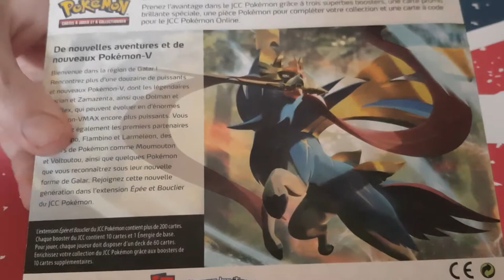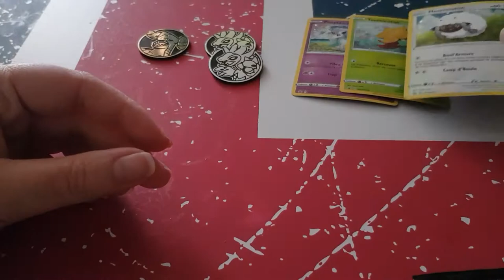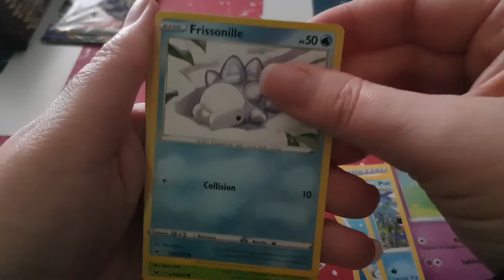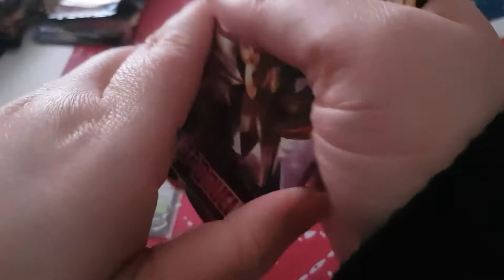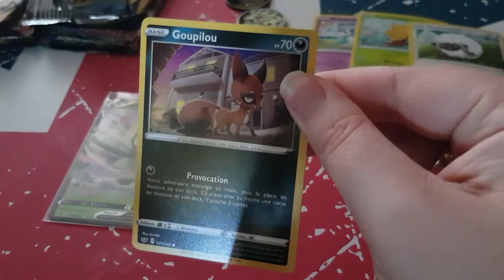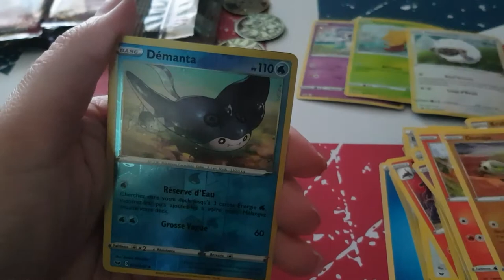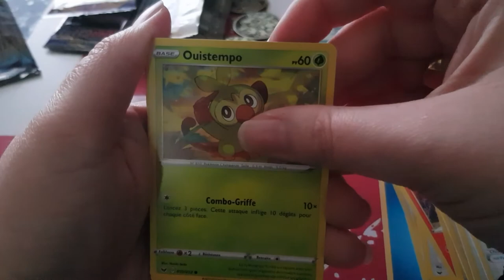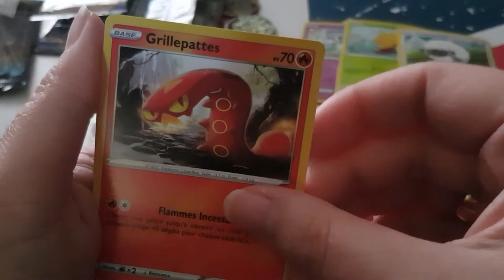Ouverture booster pokémon épée boulier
Hola il est l'heure tant attendue .Ouverture booster pokémon  épée boulier   .

ma wishliste: